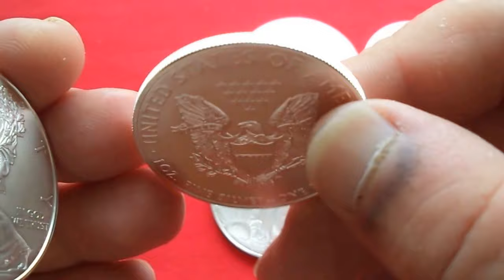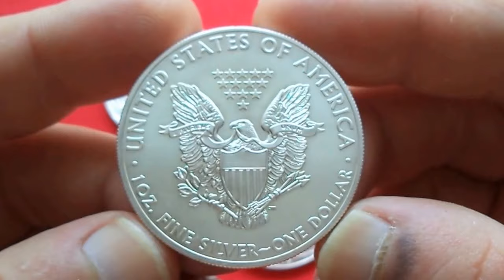1-Oz Fine Silver - One Dollar USA - Инвестиционный Серебряный Доллар США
Mention of Sponsors in the video description and link to the Sponsor's channel )

Выпускается с 1986 года,дизайн Шагающая Свобода взят с 50 центовых монет ,выпуска 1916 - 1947,у меня есть видео по ним.

дизайнер аверса Adolph A. Weinman
дизайнер реверса John Mercanti
тиражи
1986 5,393,005
1986S (1,446,778)
1987 11,442,335
1987S (904,732)
1988 5,004,646
1988S (557,370)
1989 5,203,327
1989S (617,694)
1990 5,840,110
1990S (695,510)
1991 7,191,066
1991S (511,924)
1992 5,540,068
1992S 498,543
1993 6,763,762
1993P 405,913
1994 4,227,319
1994P (372,168)
1995 4,672,051
1995P 407,822
1995W 10th Anniversary 30,102
1996 3,603,386
1996P 498,293
1997 4,295,004
1997P 440,315
1998 4,847,547
1998P 450,728
1999 7,408,640
1999P 549,330
2000P 600,743
2000  9,239,132
2001 9,001,711
2001W 746,398
2002 10,539,026
2002W 647,342
2003 8,495,008
2003W 747,831
2004 8,882,754
2004W 801,602
2005 8,891,025
2005W 816,663
2006 10,676,522
2006W 1,093,600
2006P Reverse Proof —
2006W Burnished Unc. 468,000
2006 20th Aniv. 3 pc. set — — 355
2007 9,028,036
2007W 821,759
2007W Burnished Unc. 690,891
2008 20,583,000
2008W Reverse of '07, U in
United with rounded bottom.

2008 713,353
2008W Burnished Unc.
2009 30,459,000
2010 34,764,500
2010 —
2011 —
2011P Reverse Proof 100,000
2011S Unc. 100,000
2011W Burnished Unc. 100,000
2011W Proof 100,000